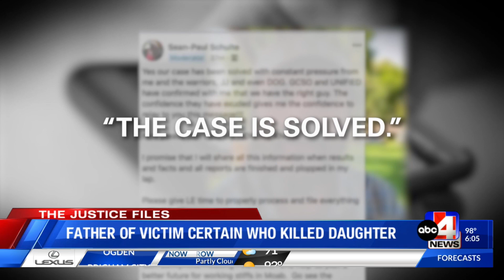The Justice Files: Father of victim certain of who killed Kylen Schulte and Crystal Turner